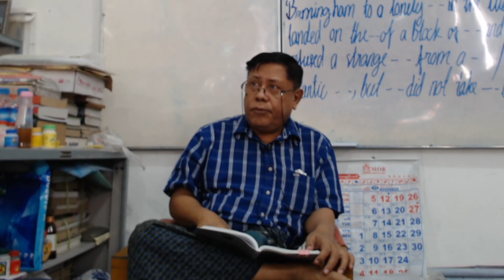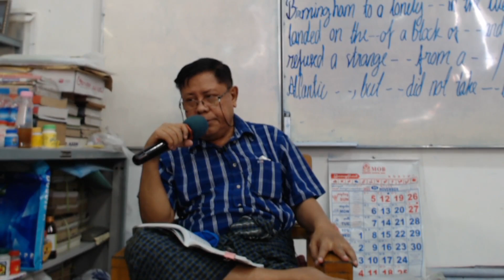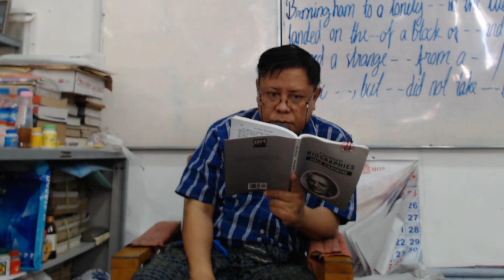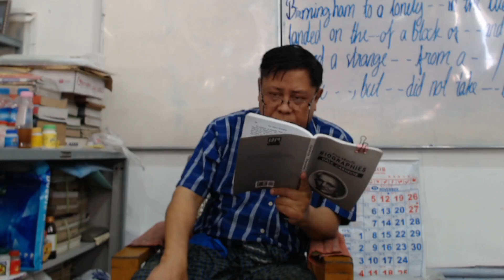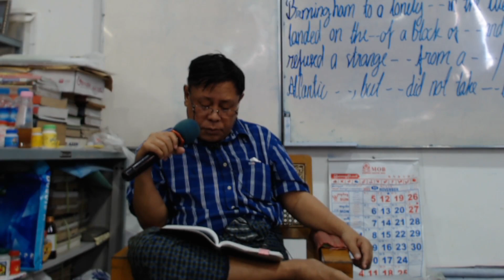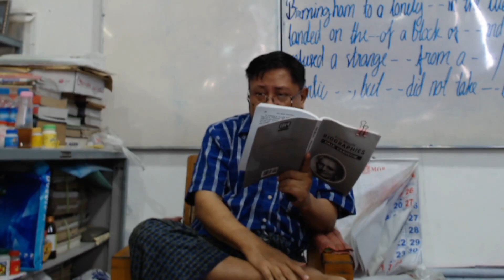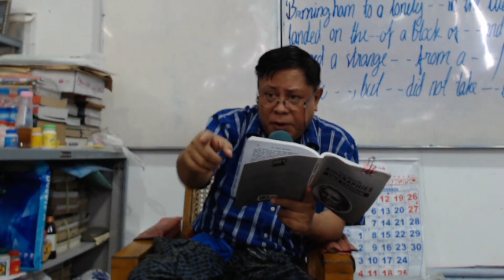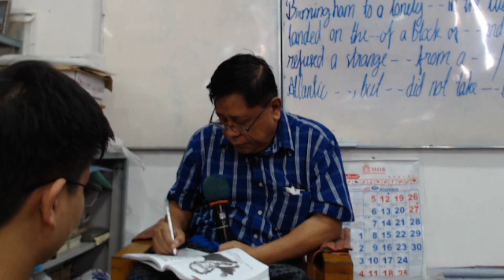Day 167 - Five Minute Biographies | Senior Reading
Page 139, second paragraph first line.

Start: During the last year of his life, his health began to fail, and, although he was only sixty, he remarked several times that he was getting old...

End: Starving peasants burned candles before his picture and offered up prayers to him as though he were a saint./